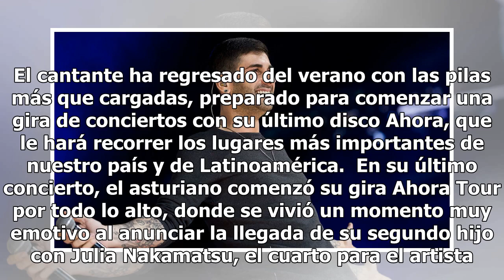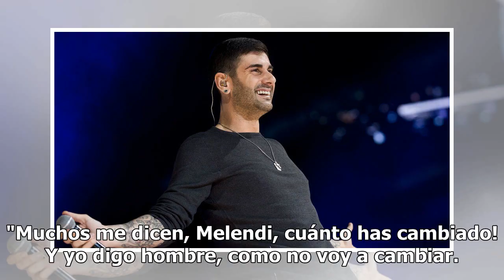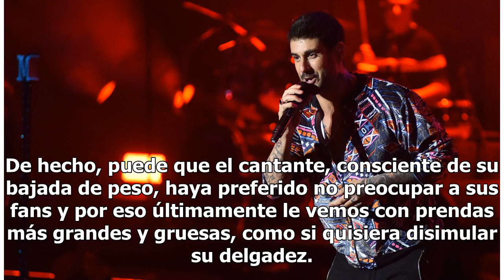Melendi y su pareja esperan su segundo hijo, el cuarto para el artista